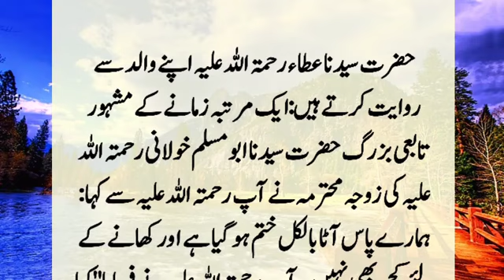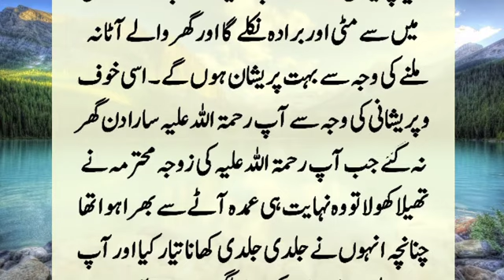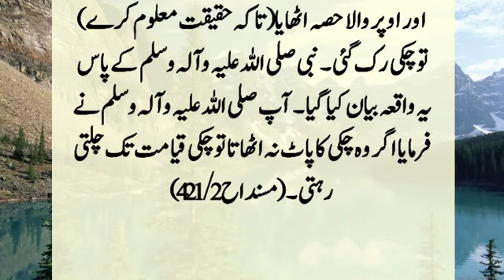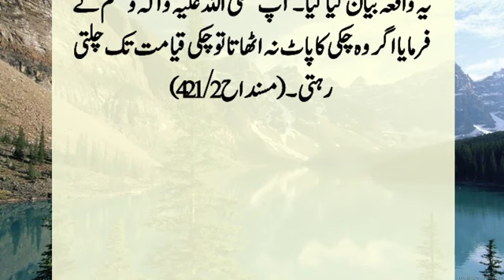Story Of Hazrat Abu Muslim Kholani R.A And Beggar Auliya Allah Ki Karamaat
One day, Hazrat Abu Muslim Khulani went to the market to buy flour and found a poor man there. He gave the last poor man alms in charity and put soil and cloth in a bag and went home. When his wife opened the bag and showed it to him, he lost consciousness. Went because?